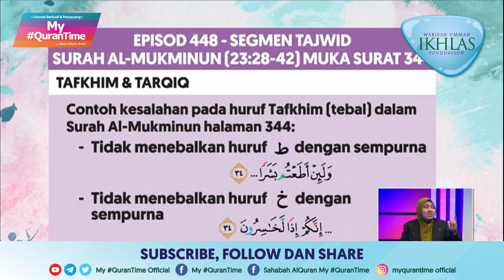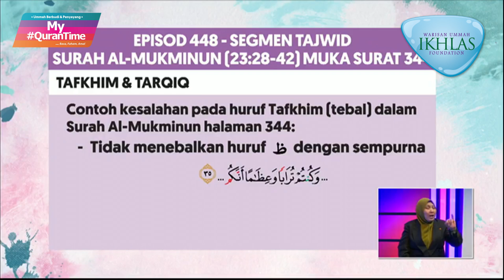Pembelajaran Tajwid Halaman 344 My QuranTime